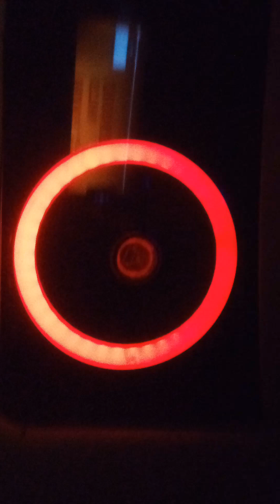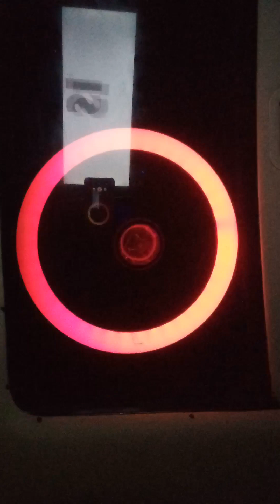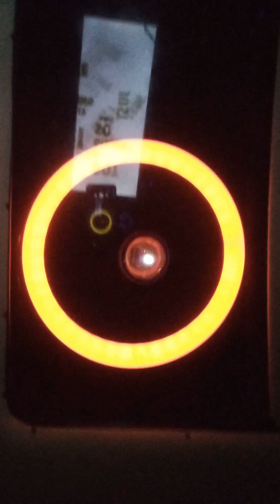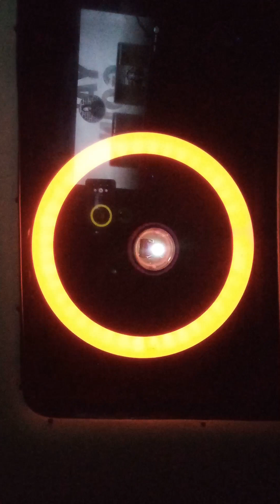"Cuz I'm Lame Is"